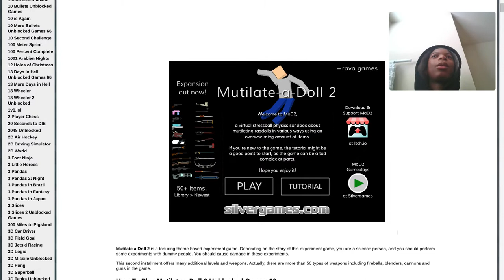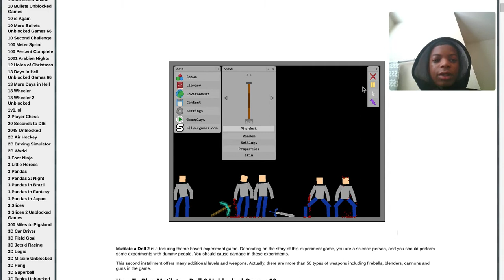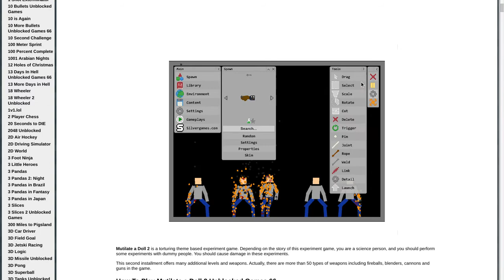Playing mutilate a doll 2 part 5